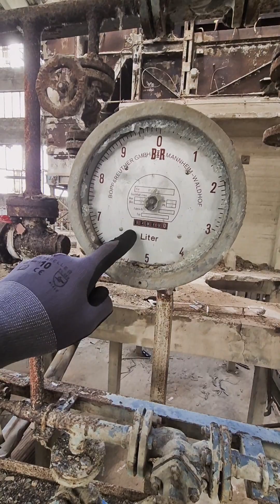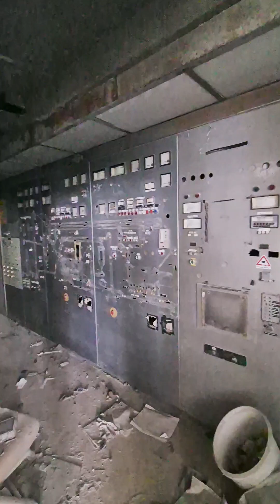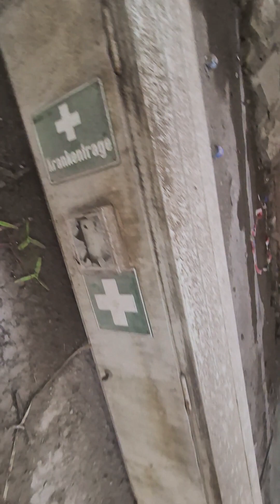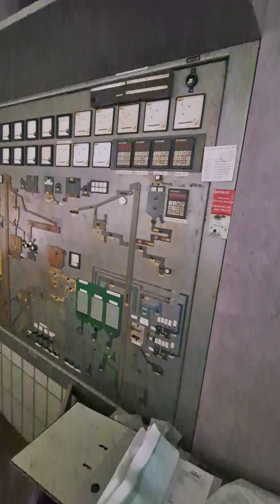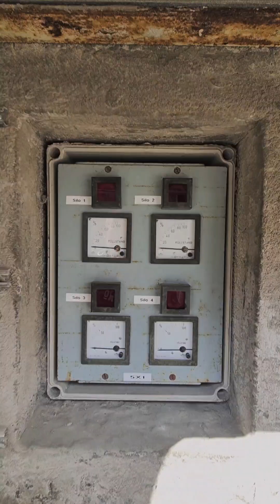Abandoned Zementwerk - Lost Place der besondere Art mit Ausblick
Unterwegs auf einem verlassenen Zementwerk in einem relativ guten Zustand ohne viel Vandalismus.